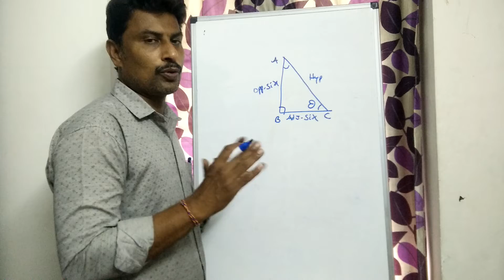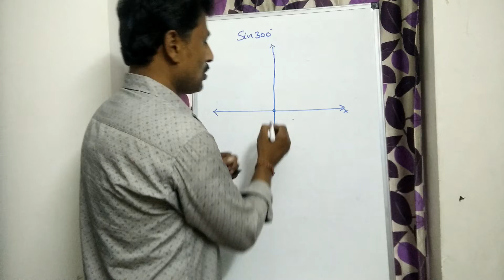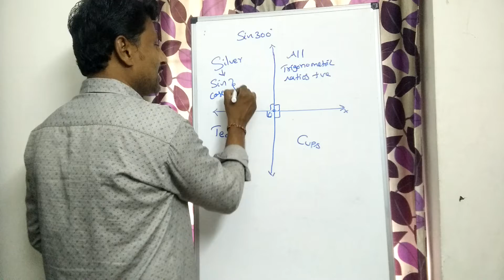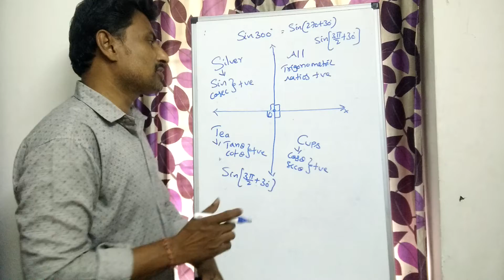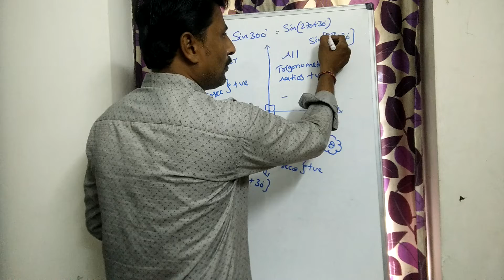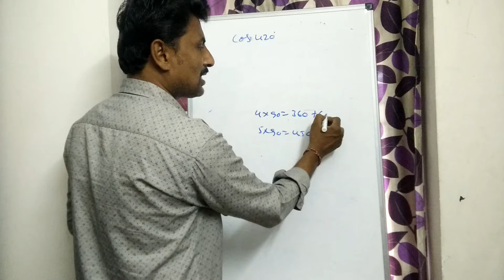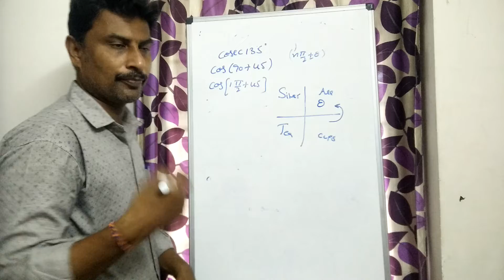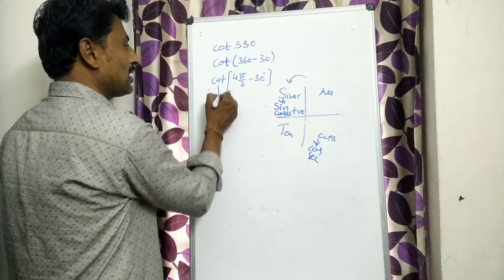Intermediate Maths - Trigonometry |Part-1|All Silver Tea Cups Trick